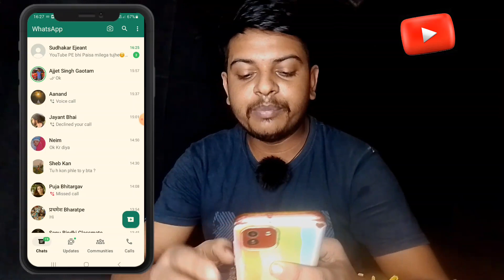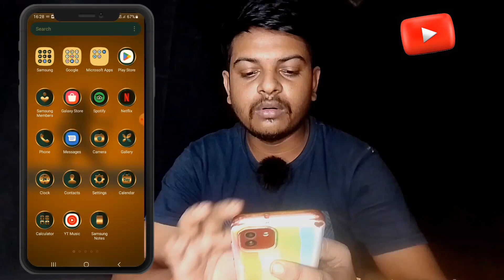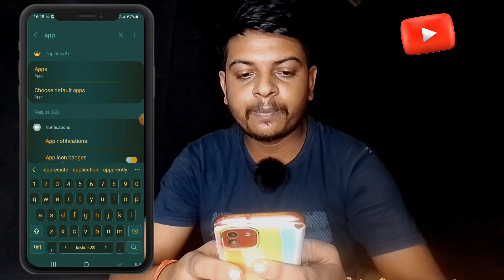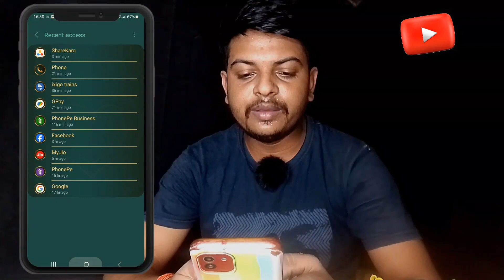Whatsapp Se Video Call Nhi Ho Rha hai| How To Solve Whatsapp Video Call problems |Whatsapp Call 2023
whatsapp video call problem iphone

किसी भी सवाल के लिए मैसेज करो
My Instagram I'd -